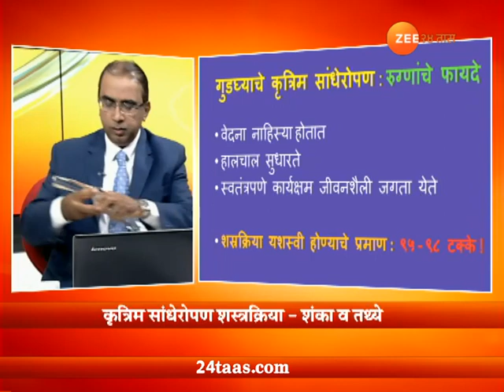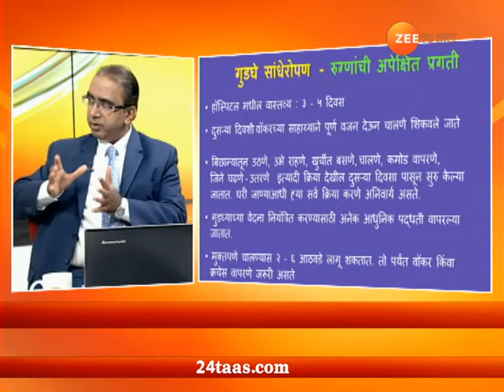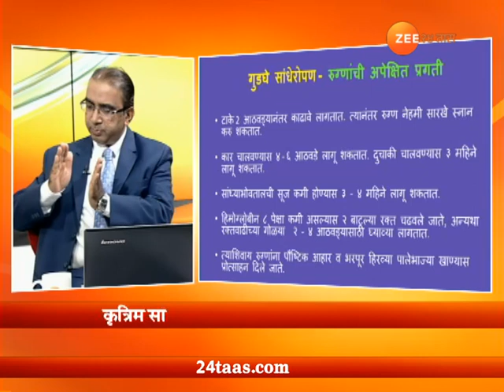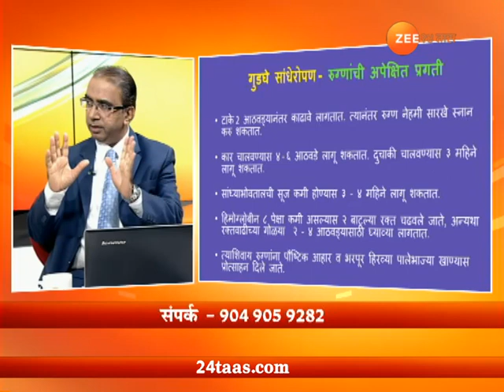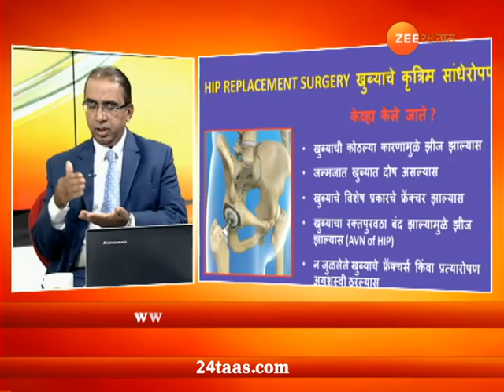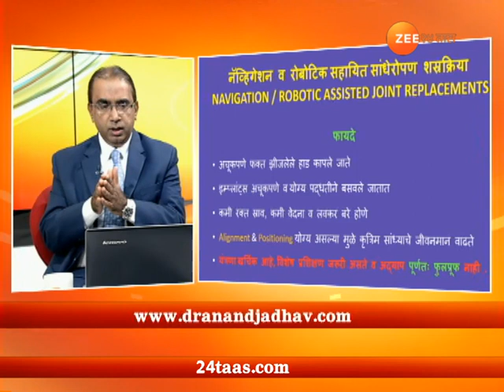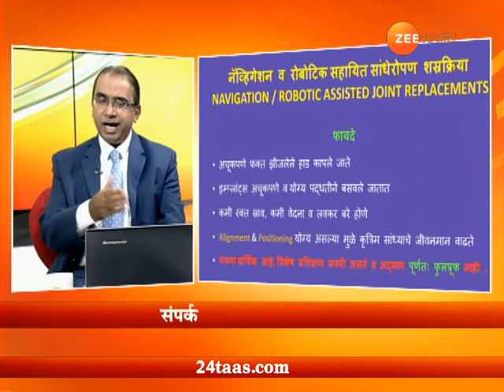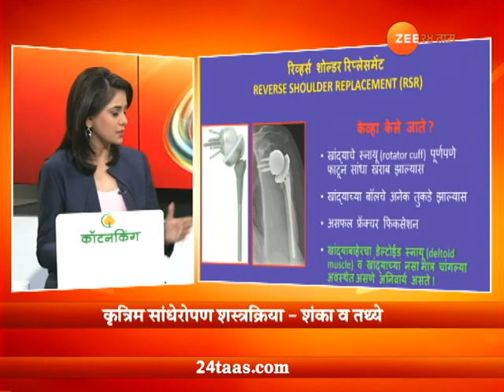Hitguj | Dr Anand Jadhav On Knee And Joints Repalcement | 27 June 2018